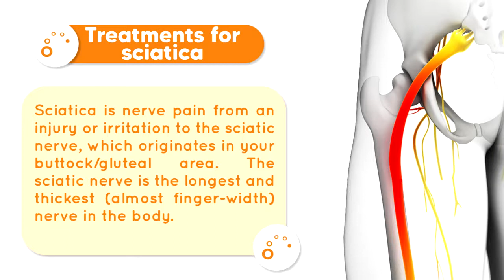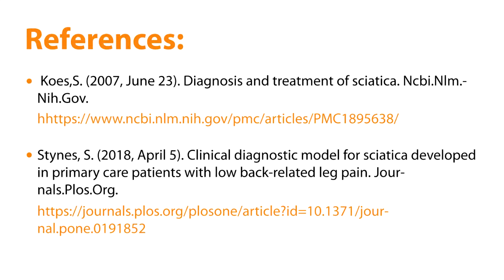How to treat sciatica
Looking for Mobility Aids and Equipment?